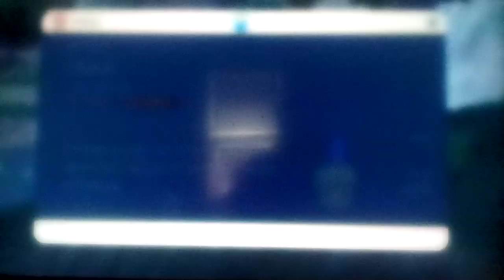Let's play Pokemon Scarlet Part 210: Exploring Areas I've Never Visited Before!